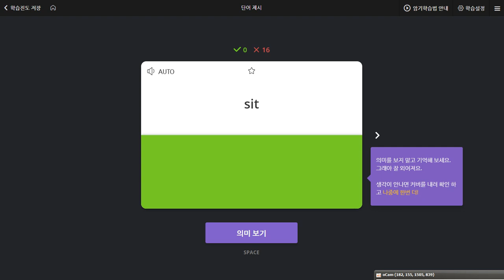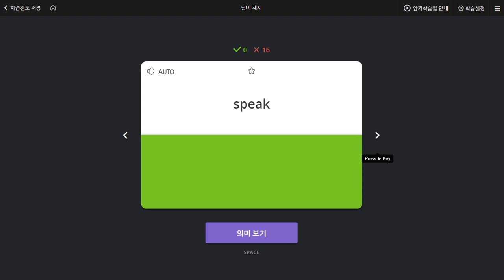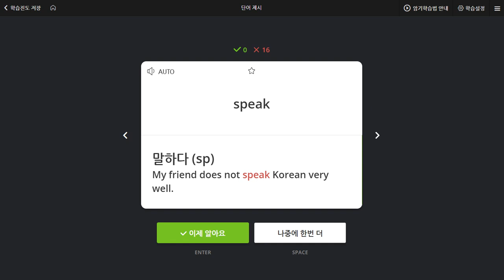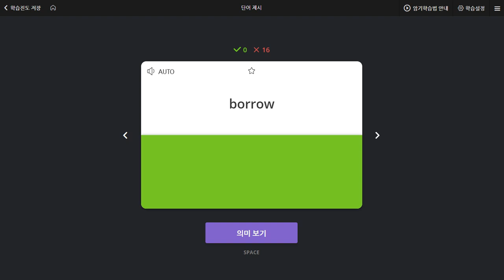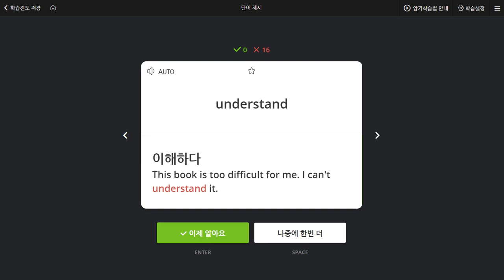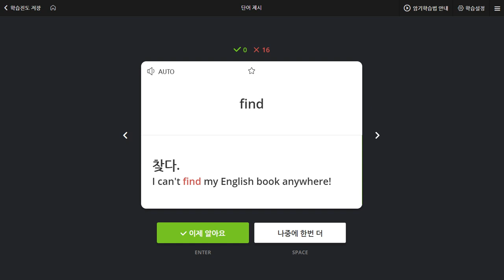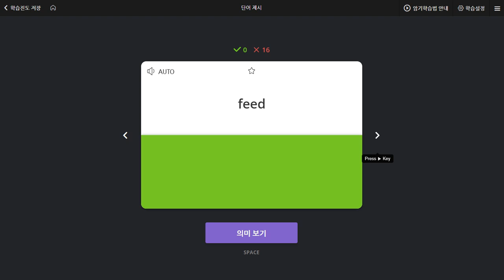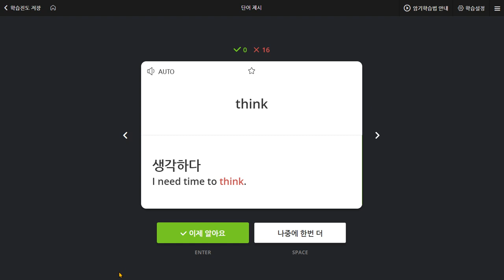김예빈 2020 06 19 칭찬